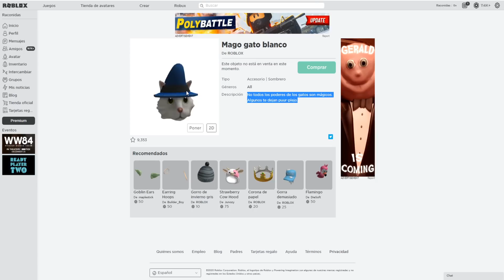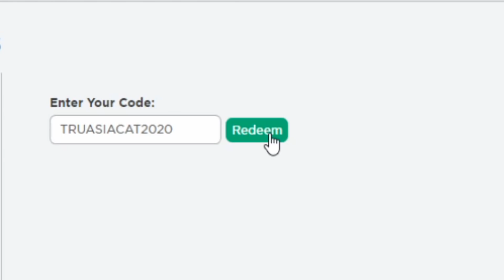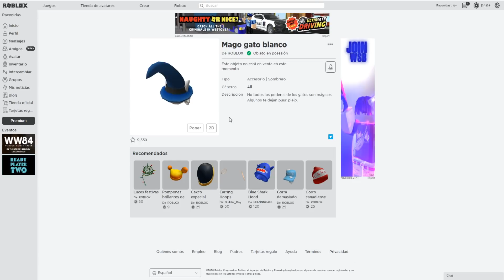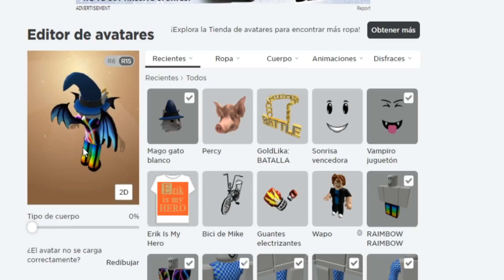*Nuevo* PROMOCODE GATO MAGO BLANCO GRATIS! 🤑 (Promocodes de Roblox Diciembre 2020)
✅El Promocode del mago Gato Blanco ya ha salido por fin! Solo tienes que introducir todos los promocodes activos de roblox y ya lo tendrás gratis en tu inventario!
El nuevo promocode de diciembre de 2020 que tendremos antes de navidad y podremos disfrutar en nuestro avatar de Roblox!

Algunos lo llaman Gato blanco, otros Gato mago, lo mejor es El Promocode del Gato mago Blanco.
Seguiremos subiendo todos los promocodes de roblox, noticias y eventos para todos vosotros.

**CONSIGUE O APOYA MI ARBOL DE NAVIDAD CON NOOBS AQUÍ**

💙MIS OTRO CANALES DE ROBLOX!